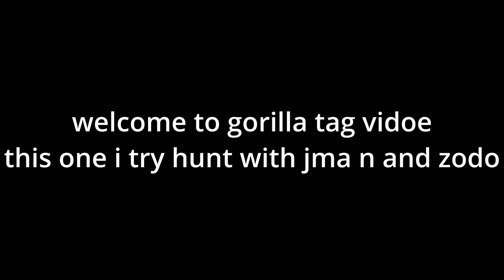HUNTING JMANCURLY IN NEW GAMEMODE! (GORILLA TAG)